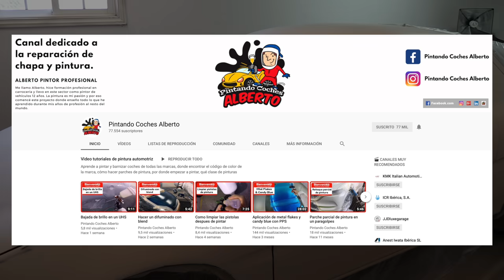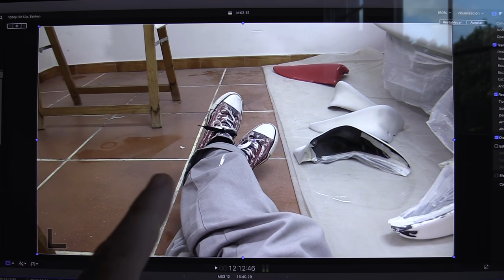Proyecto MX-3 | 11 | Poniendo y lijando la masilla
ATENCIÓN! Continúo lijando el coche, quien no quiera verme lijar más, os recomiendo que os saltéis este video. Para el resto, para los que quieran saber un poco más sobre el proceso de la masilla, hice el video.

Además os enseño un par de handicaps que me ocurrieron, tanto con la masilla (que seguramente era debido al catalizador, igual si le añadiera un poco menos, no se secaría tan rápido) como con el aparejo, que hizo darme cuenta de que no había lijado algunas zonas correctamente.

Avanzaré todo lo posible sin grabar, volveré cuando lo tenga todo preparado para aparejar.

Las cosas que utilicé en este video:
- Masilla para carrocería BESA Urki-Fast
- Espátulas para masilla
- Taco para lija manual
- Discos de lija 150mm
- Compresor de aire
- Manguera para el compresor
- Pistola sopladora
- Lijadora orbital neumática
- Interfaser para la lijadora orbital
- Máscara con filtro
- Estropajo marron de carrocero
- Rollo plástico 50 metros
- Cinta carrocero
- Burlete (espuma de carrocero)
- Promotor de adherencia
- Aparejo BESA Urki-Filler
- Desengrasante BESA
- Imprimación BESA Urki-ETCH